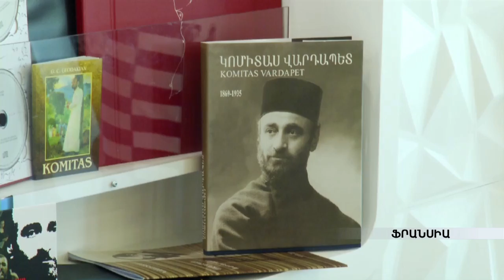Հայաստանը Կաննում անցկացվող ՄԻԴԵՄ-ի պատվավոր հյուրն է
Հայաստանը ներկայանում է Երաժշտության հայկական էլեմենտները հայեցակարգով, խորհրդանիշը ՆՈՒՌՆ է՝ պատկերված չորս տարբեր գույներով, որ խորհրդանշում է հողը, օդը, ջուրը և կրակը: